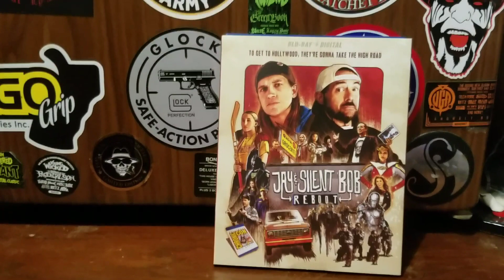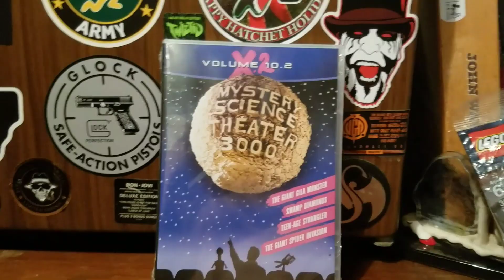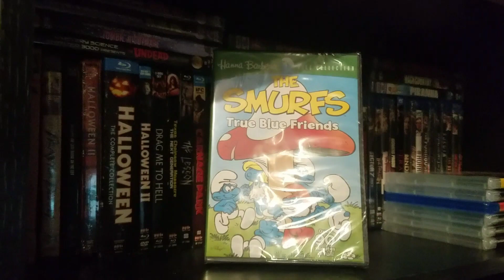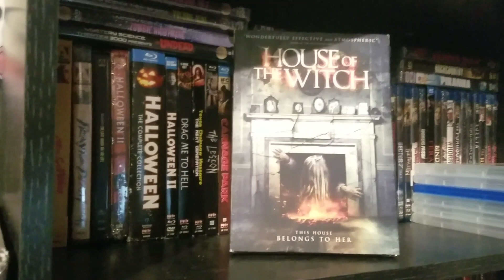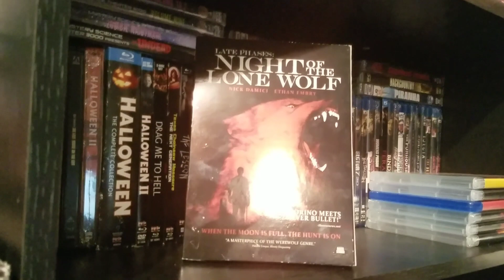Dollar Tree, Ebay, Walmart & Hamiltonbook Haul.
Check out this very awesome and diverse whole video I've got horror films I've got boxsets I have Scream Factory and Shout Factory. And so much more.